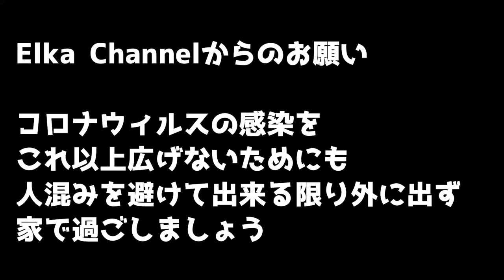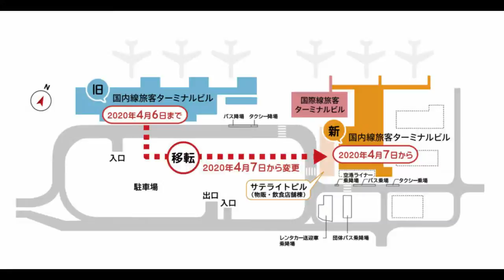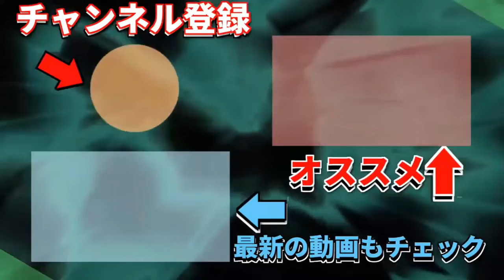自粛中！たまには外でリフレッシュ！！